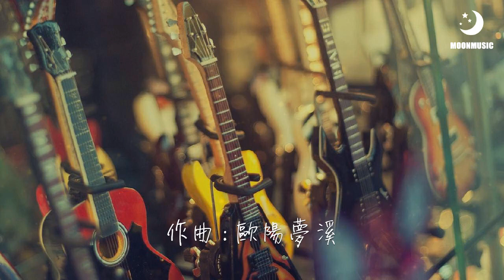歐陽夢溪 - 你就是星光『写给未来的诗 寂寞的星光』【動態歌詞Lyrics】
❖歌詞在下面❖

作曲 : 欧阳梦溪
作词 : 欧阳梦溪
编曲 /钢琴 磊子
吉他/和弦编写 欧阳梦溪
制作人/欧阳梦溪

录音/混音 张宪华
录音室 S.A.G.Studio
那些常常被怀念的
好像都关于你呢
就像你纯真的心

是否一如既往
平凡的生命
如果能闪亮
不是因为
我看见理想的灿烂星光

是因为你
给我勇气去信仰
任誓言飘荡
有多少已被淹没
在无尽的繁华和匆忙

只想一个拥抱
愿时间不老
一切从未变模样
寂寞的星光
寂寞的行囊

路纵有千万里
不过是远方
虽夜已漫长
风缥缈落雨无常
但春暖花开时

写给未来的诗
会在你身旁
幸福应该被人向往
无论是否在异乡
不要和孤单同行

在星光的路上
如果有一个人愿陪你幻想
如果你遇见了一个人
懂你的惆怅
别说再见

别再有各自的前方
任誓言飘荡
有多少已被淹没
只想一个拥抱

愿时间不老
一切从未变过模样
寂寞的星光
寂寞的行囊
路纵有千万里

不过是远方
虽夜已漫长
风缥缈落雨无常
但春暖花开时
写给未来的诗

会在你身旁
寂寞的星光
路纵有千万里
不过是远方
虽夜已漫长

风飘渺落雨无常
但春暖花开时
写给未来的诗
会在你身旁
写给未来的诗

会在你的身旁
写给未来的诗
会在你的身旁
好像都关于你